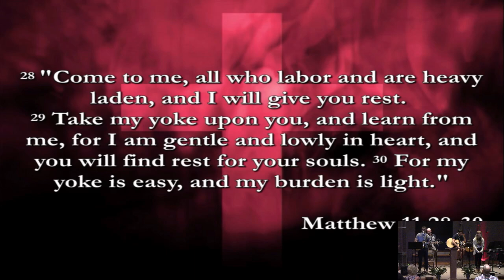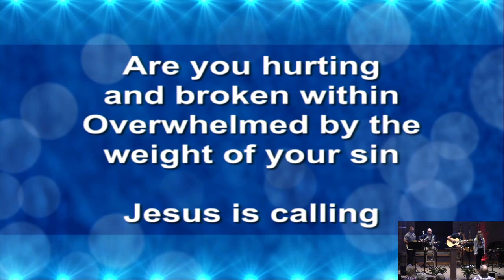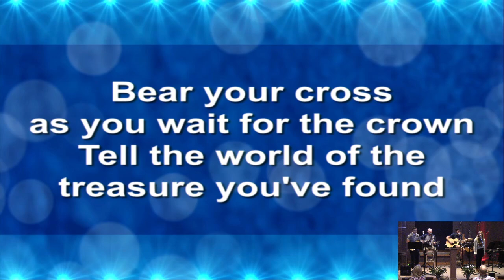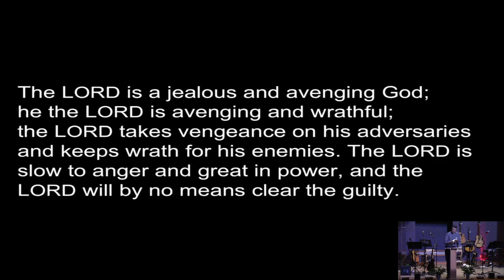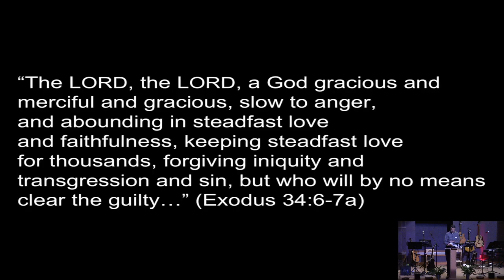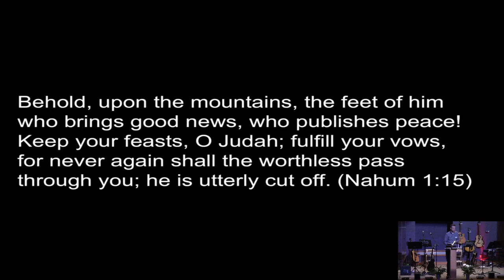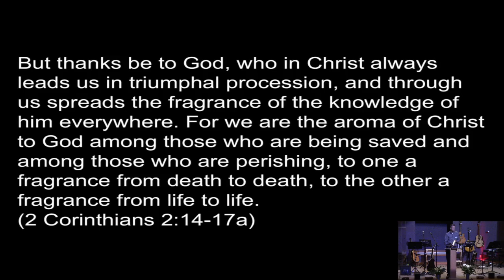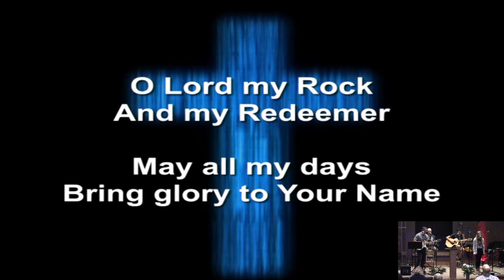October 6 Worship Service 2024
"Minor Details" #5
Nahum
Prairie View Christian Church
Pastor Ben Halliburton